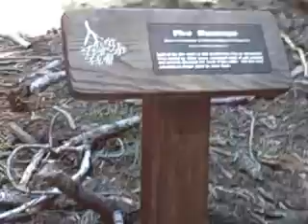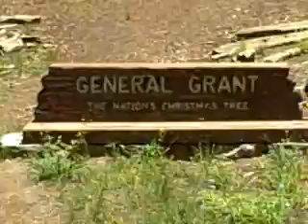General Grant Tree